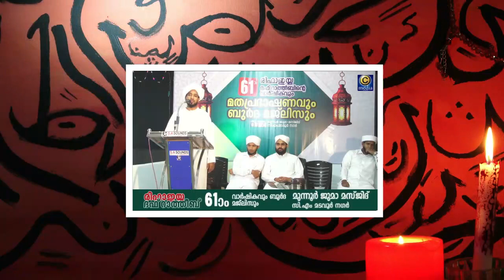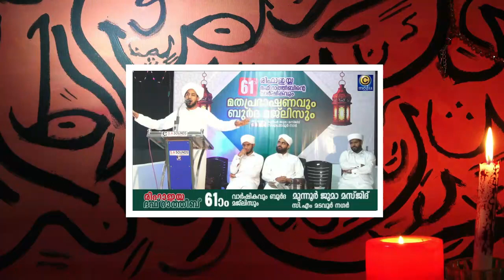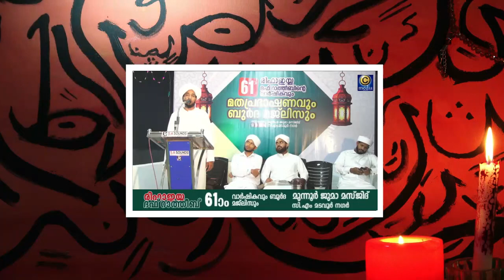മക്കളുടെ ബുദ്ധിവർധിക്കാൻ ഉമ്മമാർ ഇങ്ങനെ ചെയ്താൽ മതി,ഉപ്പമാർ മക്കളെ ഉപദേശിക്കുമ്പോൾ ഇങ്ങനെ ചെയ്താൽമതി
മക്കളുടെ ബുദ്ധി വർധിക്കാൻ ഉമ്മമാർ ഇങ്ങനെ ചെയ്താൽ മതി,ഉപ്പമാർ മക്കളെ ഉപദേശിക്കുമ്പോൾ ഈ ടിപ്സ് ഉപയോഗിച്ചാൽ നല്ല റിസൾട്ട് കാണാം